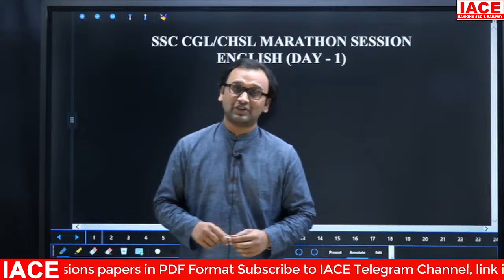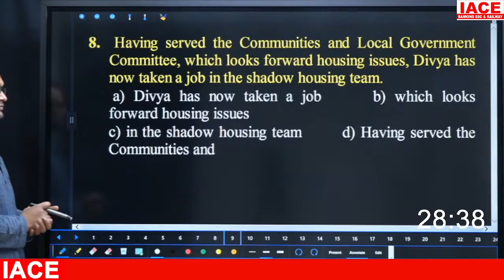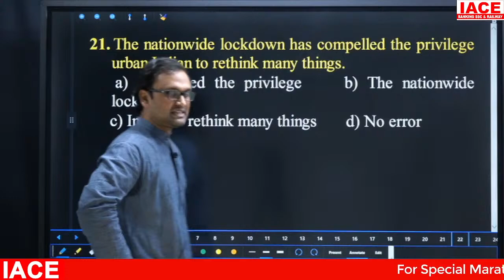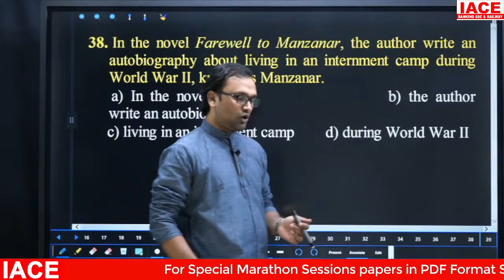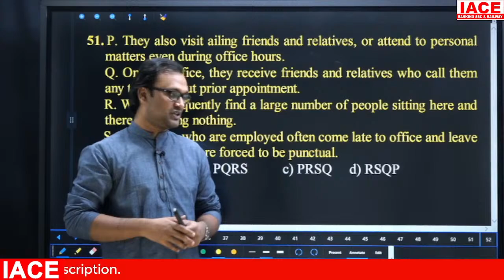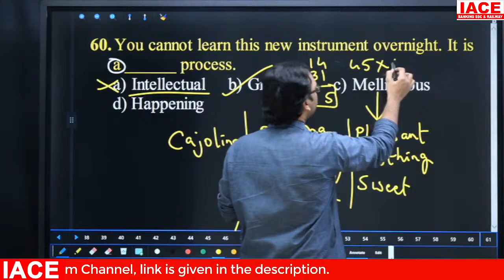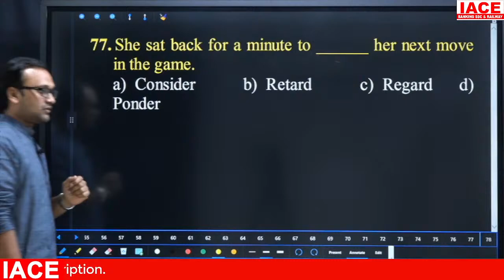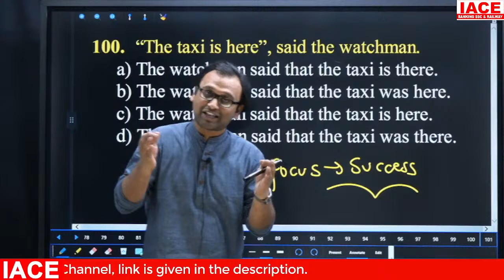SSC CGL/CHSL LIVE MARATHON SESSIONS || ENGLISH SESSION-01 || MOST EXPECTED QUESTIONS || IACE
☐ Liked?